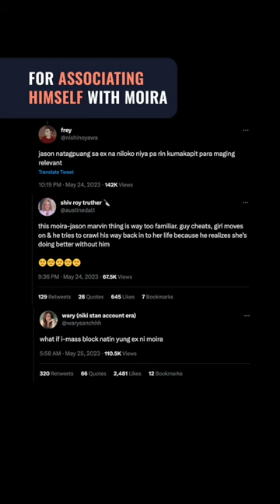Jason Marvin Hernandez draws flak for including videos with Moira dela Torre in ‘Ikaw Pa Rin’ MV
Jason Marvin Hernandez releases the music video for his new song Ikaw Pa Rin on Wednesday, May 24, and online users aren’t happy.